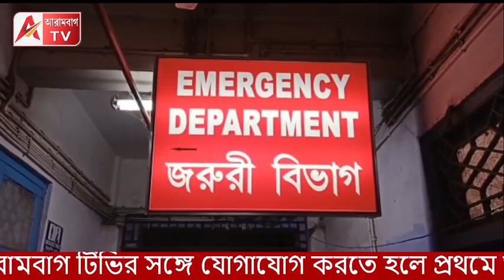TMC-র মারামারি ভাইরাল! দেখুন। যেন সেম সাইড খেলছে TMC। জঙ্গিপুরের ঘটনা। ভাগে কম, মারো দম।